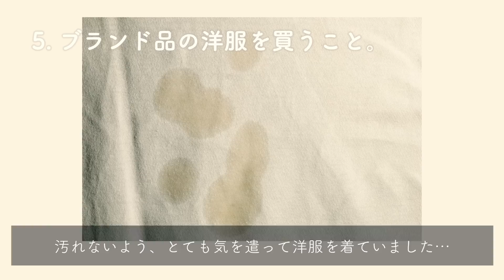【買わない服】やめてよかったファッション6選｜ミニマリスト｜少ない服でおしゃれに暮らす｜持たない暮らし｜断捨離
今回は、「買うのをやめた、やめてよかったファッション」を６つ紹介しています。
これらの洋服をやめたおかげで、たくさんのメリットを感じています🌱

■やめたことでストレスが減った
■少ない服でおしゃれを楽しめてる
■悩む時間を節約できた

この動画が、「少ない服で暮らす」ヒントになったり、きっかけになってくれるといいなと思います。

※※動画の編集にミスがありました※※
「６つ目のやめてよかった」は、↓
7:51 コーディネートを考えること　です。

このチャンネルでは、1年以上かけて本気で捨て活に取り組んできたわたしが、捨てられなかった過去のわたしのように悩む方に、少しでも勇気を与えられたらという思いで発信しています。
ミニマリストと言えるかどうかは分かりませんが、今はわたしなりのペースで、「持たない暮らし」で暮らしを楽しんでいます…🌱

捨て活を頑張る仲間を募集しています…！
ぜひコメント欄で、「こんなものを捨てられた」「こんな風に変われた！」なんでもメッセージください＾＾
わたしも頑張ろうと励みになっています🌿

コメント欄に、リクエストや質問、メッセージなどお待ちしています。

『自分と向き合うノート』を作りました。

自分と向き合う時間のお供に、よろしければ使ってみてください…📖

・【洋服の手放し方】服を減らす5つのコツ｜捨てられないわたしが洋服を減らせた方法